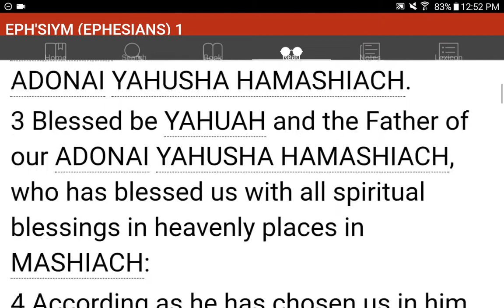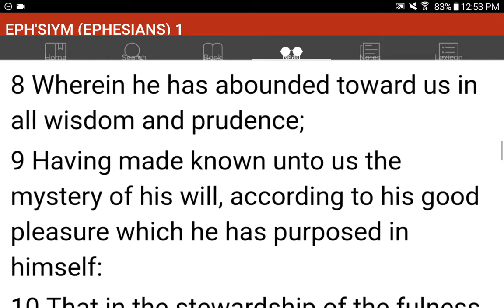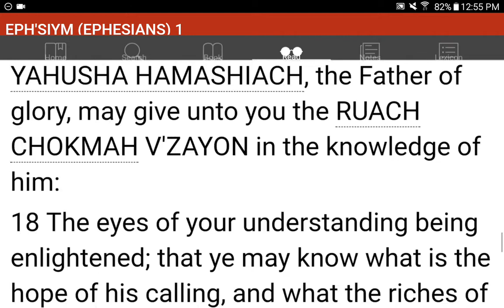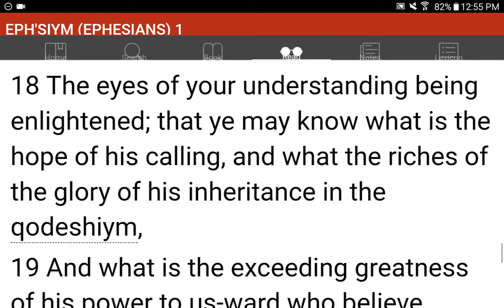💜h?™ "What's the MOST HELPFUL & SIMPLEST WAY that WORKS?"™ GIVE 1P/Month NOW! GCash